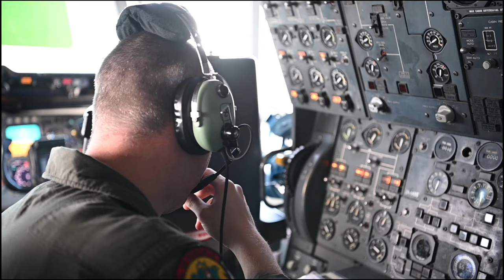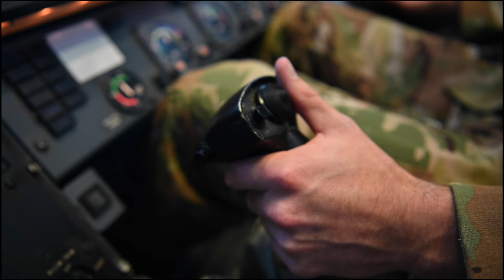9th ARS aircrew refueled 10 A-10C Thunderbolt II’s in support of Green Flag 23-02.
U.S. Airmen with the 9th Air Refueling Squadron use a KC-10 Extender during a mission over Southern California, Nov. 7, 2022. The 9th ARS aircrew refueled 10 A-10C Thunderbolt II’s in support of Green Flag 23-02. (U.S. Air Force video by Senior Airman Alexander Merchak)

B-Roll: Refuelers support Operation Green Flag
TRAVIS AIR FORCE BASE, CA, UNITED STATES
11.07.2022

Film Credits: Video by Senior Airman Alexander Merchak
60th Air Mobility Wing Public Affairs